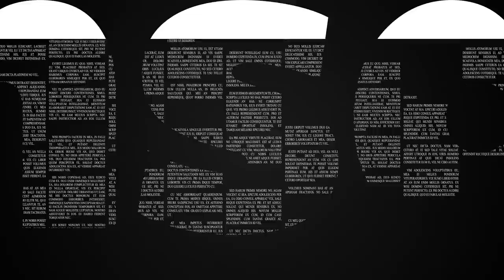【真柏】脱初心者！素材から文人木を作る方法【盆栽Q】